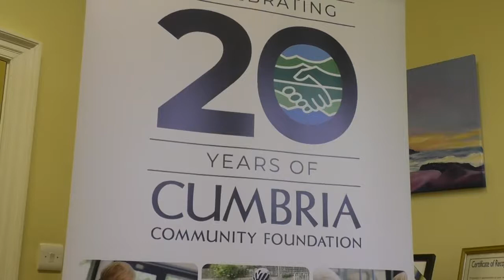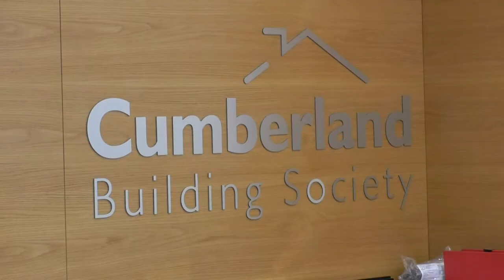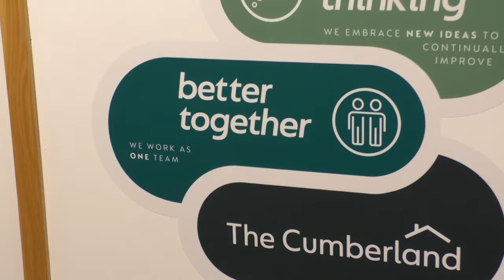Cumberland Building Society Increases Annual Donation With Cumbria Community Foundation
The Cumbria community foundation is an organisation that distributes funding to worthy causes in the region from donations from local enterprises.
The Cumberland Building society has a partner since 2011 but this week has announced that they are drastically increasing their donation to the foundation.